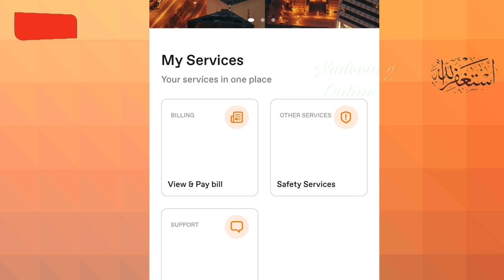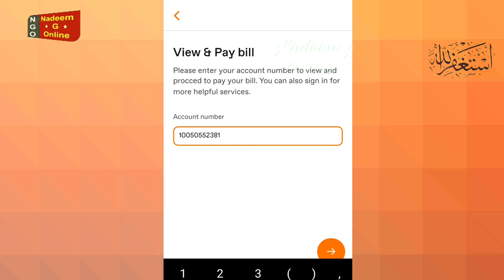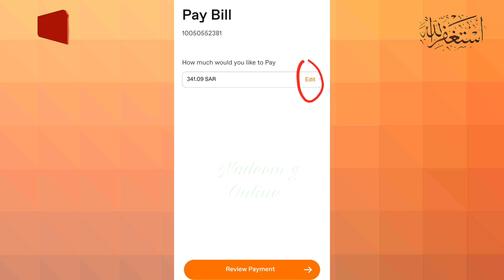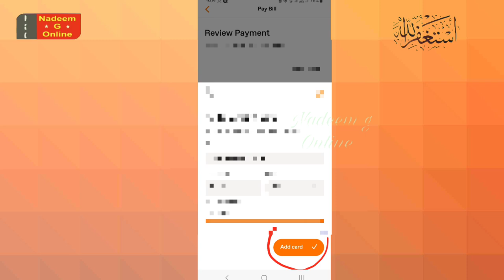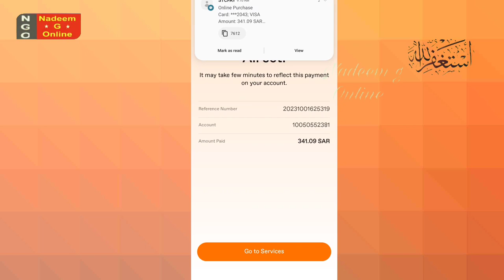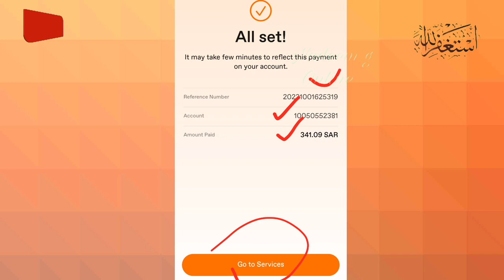How to pay Saudi Electricity Bill with Atm Card | سعودیہ میں بجلی کا بل ادا کرنے کا طریقہ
Assalam O Alaikum Friends aj ki es video main ham ap ko Saudia main bijli ka bill ada krna batain gy

Please Follow me on Tick Tok